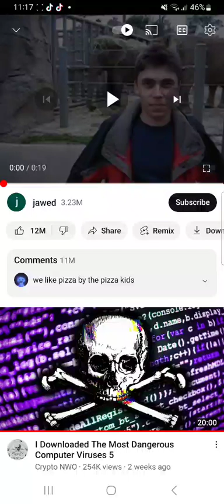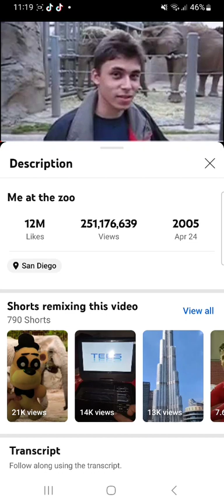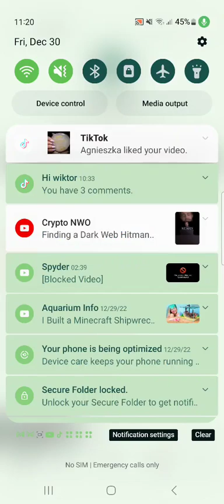The 1st video on YouTube is crazy